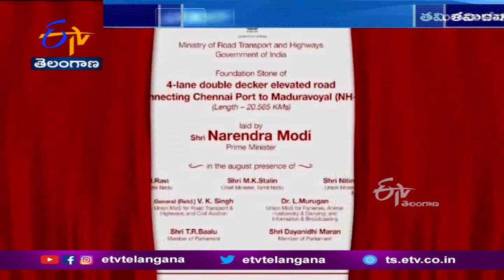Stalin Asks Official Status for Tamil | Modi Says Tamil Language is Eternal | ఇరు నేతల రాజకీయ చతురత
చెన్నై పర్యటనలో ప్రధాని నరేంద్రమోదీ, తమిళనాడు ముఖ్యమంత్రి స్టాలిన్ తమదైన శైలిలో రాజకీయ చతురతను చాటుకున్నారు. ప్రధాని మోదీ తమిళవాదాన్ని ఎంచుకోగా, నిజమైన సమాఖ్య స్ఫూర్తిని ప్రదర్శించాలంటూ..కేంద్రంపై స్టాలిన్ పరోక్ష విమర్శలు ఎక్కు పెట్టారు. నిన్న చెన్నైలో పర్యటించిన ప్రధాని మోదీ..తమిళనాడు ముఖ్యమంత్రి స్టాలిన్ తో కలిసి పలు పథకాలకు. శంకుస్థాపనలు, ప్రారంభోత్సవాలు చేశారు. తమిళనాడులో అత్యున్నత స్థాయి మౌలిక సదుపాయాలు పెంపొందించడంపై. కేంద్రం దృష్టి పెట్టిందని నరేంద్రమోదీ ఉద్ఘాటించారు. తమిళ భాషకు మరింత ప్రాచుర్యం కల్పించేందుకు కట్టుబడి ఉన్నామన్నారు. అయితే దేశంలో సహకార సమాఖ్య స్పూర్తిని నిలబెట్టాలని. స్టాలిన్ ప్రధానిని కోరారు. 1974లో శ్రీలంకకు అప్పగించిన కచ్చతీవు ద్వీపాన్ని. తిరిగి పొందేందుకు ఇది సరైన సమయమని సూచించారు. తమిళనాడుకు. మరిన్ని నిధులు, ప్రాజెక్టులు ఇవ్వాలని మోదీకి స్టాలిన్ విజ్ఞప్తి చేశారు